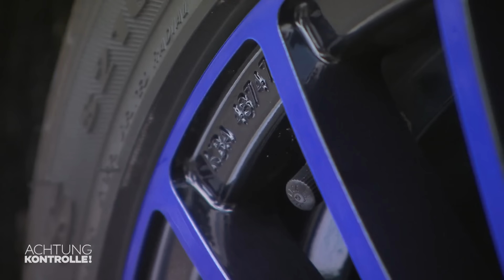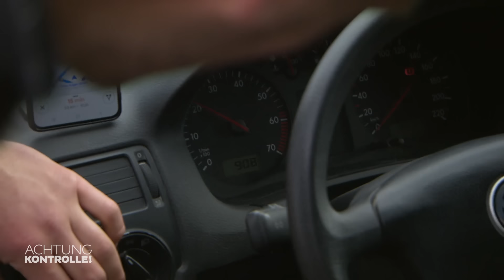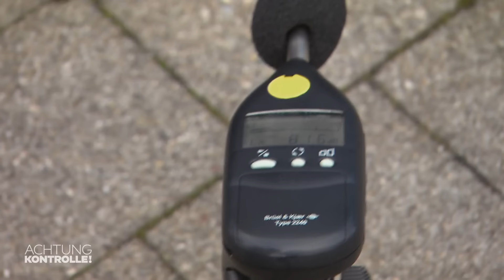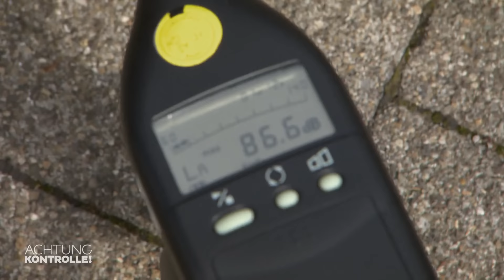Im schlimmsten Fall: EXPLOSION! 🤯 SCHLEIFT der Reifen am KOTFLÜGEL? | Achtung Kontrolle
In Friedrichshafen sind viele Autos zu einem Tuningtreff unterwegs. Die Polizei prüft, ob hier alles seine Richtigkeit hat. Bei einem PKW vermuten die Beamten, dass der Reifen an der Karosserie streift. Sie checken das Fahrzeug durch.